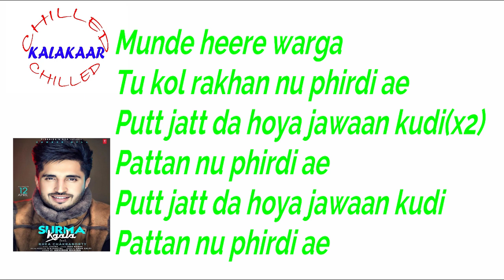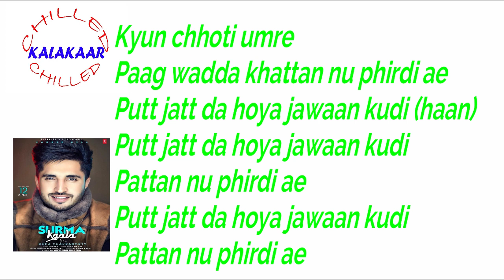Surma Kaala|Jassie Gill|Karaoke Beat with Lyrics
Prod. By-SaAZ@Chilled Kalakaar
A big thanks to the Original artists involved...
Song: SURMA KAALA
Singer: Jassie Gill
Lyrics, Composer: Jass Manak
Music Label: T-Series
Song Additional Details:::
Video Directed by-  Arvindr Khaira
Mixing - Snappy
Mastered by - Bauss P (Uk)
Online Promotion: GK Digital
Choreographer: Sumit
Dop: Shinda Singh
Steadycam: Amaninder Singh
Production: Mirror image film productions
Editing & Grade: Zypsi
Hairstylist: Ali Khan